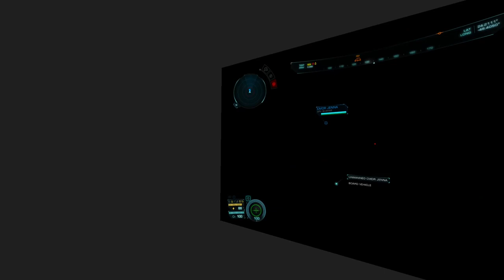Elite Dangerous: Odyssey - End of an Era :-(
0:00 Intro
0:14 Depressed in SRV
0:40 Odyssey's Grey Burka
0:55 Change in Avatar ?
1:10 Banned from the Frontier forums
1:55 Back to Horizons (for now)
2:30 Outro :-(

Elite Dangerous Odyssey: End of an Era for VR in ED - no more VR development.

Not my best video, but the news that Frontier are ditching VR is just too depressing.
Well onwards and upwards, there are heaps of VR games up and coming, from way better and honest studios.
Still, bit of an End of an Era for Elite Dangerous :-(

Video in VR mode using OBS, Virtual Desktop, and a controller for movement.

And new Facebook Group for VR - "Virtual Reality NZ"

Check out my other playlists on, Microsoft Flight Simulator, Gravity Sketch, Swimming in VR, Star Wars Squadrons, Population One, Half-Life: Alyx, Red Matter, Boneworks, No Man's Sky, Elite Dangerous game with the Oydssey alpha, all played in Virtual Reality.

System Specs:
RAM 16GB
1TB & 500GB SSDs